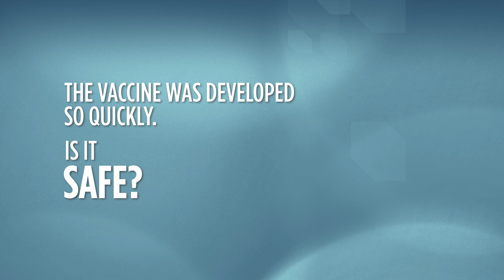Experts Explain - Vaccines Part 2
It took a leap forward in vaccine technology, the joint effort of numerous countries, and an unprecedented level of funding, in order to develop the COVID-19 vaccines so quickly.

But those aren’t the only reasons why COVID-19 vaccines in Singapore are safe!

[Update as of 18 May 2021] Singapore has approved the Pfizer-BioNTech COVID-19 vaccine for 12 to 15 year-olds.

0:00 The vaccine was developed so quickly. Is it safe?
1:23 Can I choose my vaccine?
1:58 Are safe management measures necessary once I’ve been vaccinated?
2:24 When can I get my vaccination?